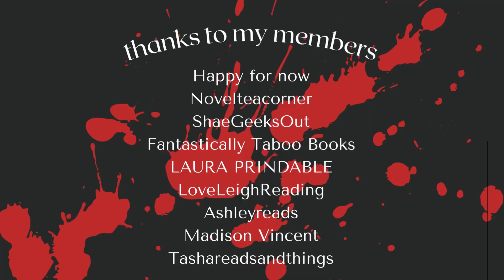Romances I never shut up about, but need you to read | Kindle Unlimited romance recommendations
I love Kindle Unlimited Romances. I seriously spend so much time just scrolling through Kindle Unlimited or watching Kindle Unlimited Book Recommendation videos. Here is a list of my kindle unlimited romance recommendations that you should run to download.

BOOKS 💘
The Never King
A Ruin of Roses
Don't Tell Me No
Seeing Red

Try Kindle Unlimited for free

Filming equipment/things to make my videos:
The Kindle I use
Canon 6D Mark ii
Canon G7X Mark ii
Handheld tripod
Adobe Suite

LoT2022